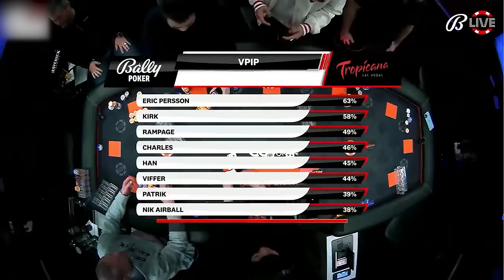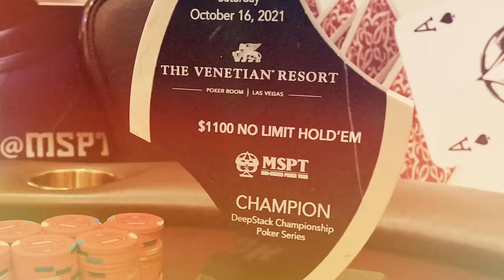The Start of My Comeback!! I'm ALL-IN FIVE TIMES! | Rampage Poker Vlog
Buy a Piece of my Poker Action!